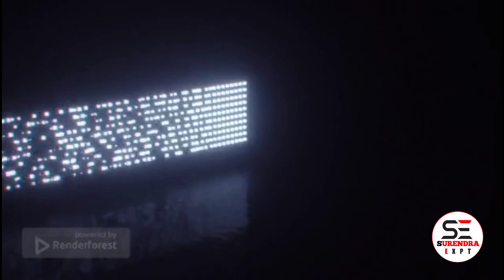How to make SCHOOL Model from CARDBOARD | Cardboard Home Model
❤️ 🔥FOLLOW ME 🔥❤️

Surendra Kumar 0023

how to make cardboard school model
how to make cardboard school
cardboard project ideas
cardboard school project

ALL ACTIONS PERFORMED IN, THIS VIDEO ARE IN SAFE PLACE AND WITH FULL SAFETY EQUIPMENTS
AND DONE BY PROFESSIONALS
OUR TEAM STRONGLY RECOMMEND THAT PLEASE DONT TRY TO REPEAT OR RECREAT ANY ACTIONS SHOWN IN THIS VIDEO
AT HOME, sCHOOL, OR ANYWHERE ELSE PLEASE KEEP IN MIND WE ARE PROFESSIONALS